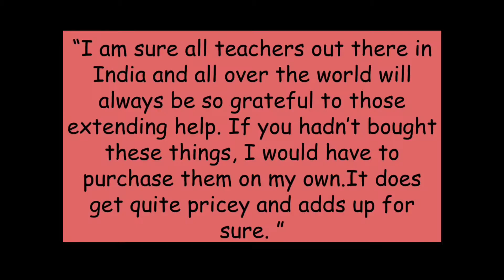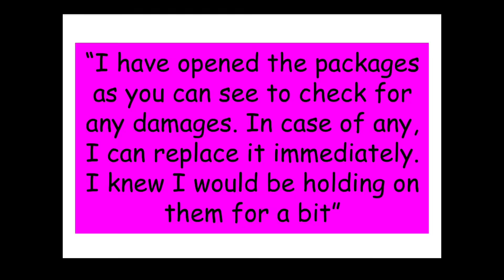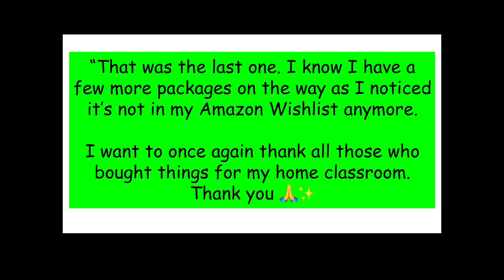KINDERGARTEN CLASSROOM PREP VLOG | Unboxing Amazon wish-list | Indian teacher vlogs